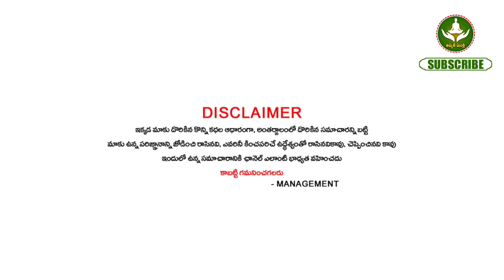డిసెంబర్ 31 పౌర్ణమి లోపు కుంభ రాశి వాళ్ళు అతి పెద్ద శుభవార్తలు వింటారు